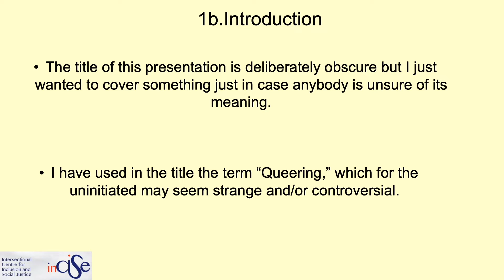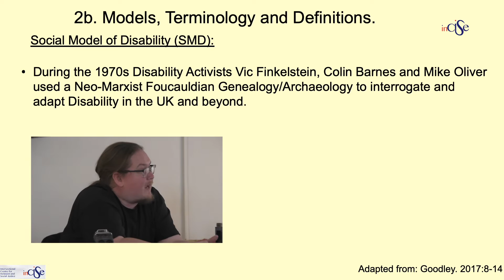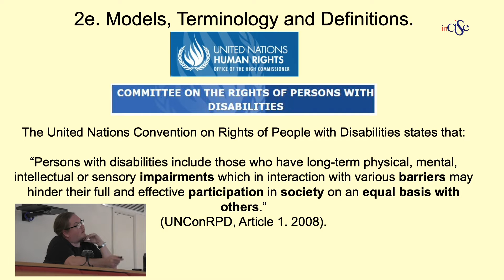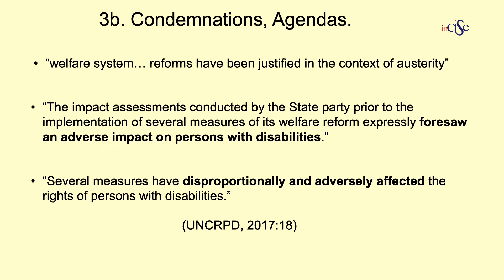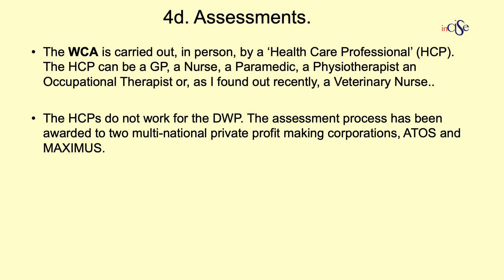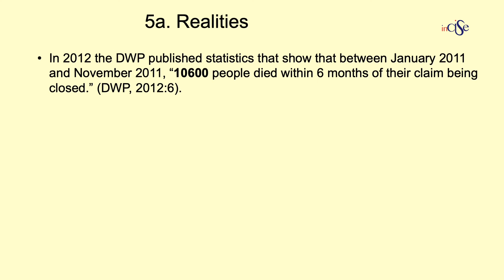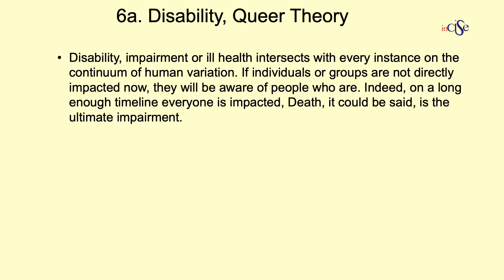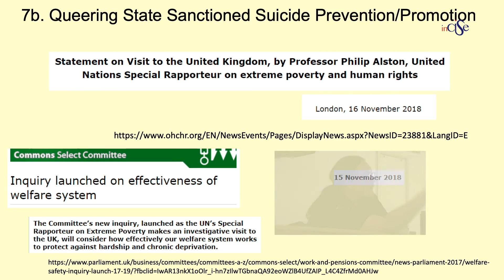Queering state sanctioned suicide prevention/promotion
A Lecture by Dan Thorpe for the Intersectional Centre for Inclusion and Social Justice

This talk seeks to analyze certain government level programmes that, it could be suggested, are contributing to suicide rates. By briefly looking at some key models that are used to understand disability, the UK Government's policies are critically challenged within geopolitical contexts.  Quantitative and qualitative data are mined to excavate some disturbing realities affected and effectuated by the policies. Examples of how queering can be applied to policy and practice will point to clear examples of oppressive normativity at its very worst.